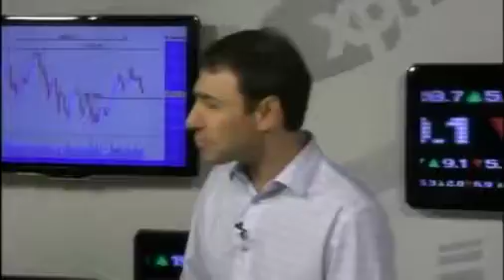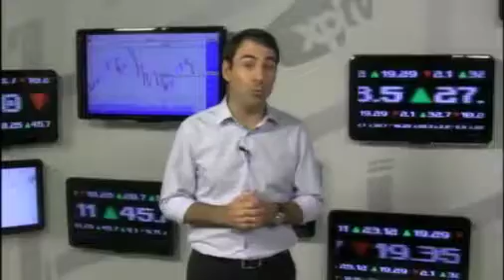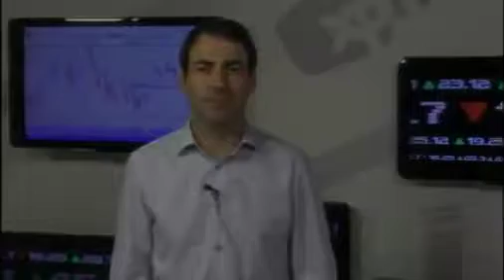Reunião Matinal - 21/01/2011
Rossano Oltramari comenta a abertura dos mercados, nessa sexta-feira 21 de janeiro de 2011. Ontem, notícias sobre a economia chinesa deram o tom ao mundo todo. Ibovespa com queda de 0,7%. Agenda vazia para hoje. Futuros de EUA, Europa e Brasil em alta. Em termos corporativos, destaque para o presidente da associação dos produtos siderúrgicos brasileiros e que, a partir de então, pode haver um aumento no preço desses produtos.